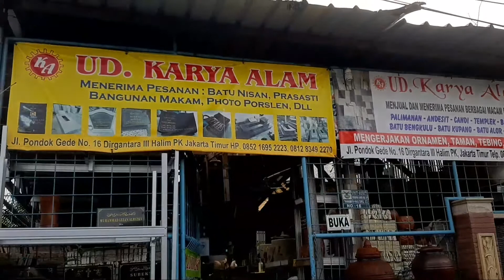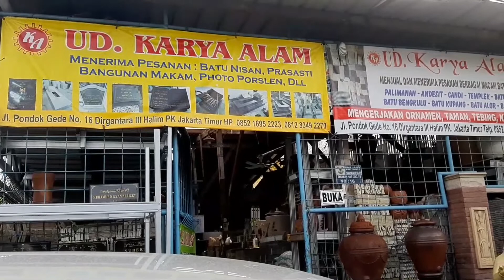Part 4 Membuat kolam ikan Koi di teras rumah. Pemasangan air mancur kendi klasik.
Setelah kita membuat kolam ikan koi nya, sekarang kita menambahkan ornamen atau hiasan tradisional kolam. Banyak pilihan ornamen untuk kolam ikan koi di depan teras rumah. Seperti air mancur, pot mungkin, atau daun-daun, dan lain sebagainya.

Buat saya sendiri, ornamen nya memilih air mancur yang terbuat dari kendi tanah liat. Suasana air mancur yang mengeluarkan suara air jatuh ke kolam, membuat teras saya menjadi lebih terasa di pegunungan atau sawah-sawah.

Air mancur yang terbuat dari kendi harga relatif sangat terjangkau dengan kantong saya.  Tapi ingat ya teman-teman..., saat memasang pipa kedalam kendi biasanya lobang kendi yang buat masuk pipa agak kecil. Jadi teman-teman harus hati-hati saat membesarkan lubang untuk masukin pipa ke kendi. Sayang kalau sampe pecah jika tidak hati-hati. Gunakan paku untuk membuat lubang menjadi lebih besar.

Selamat menambah ornamen di kolam ikan koi anda. Selamat mencoba.

See ya.